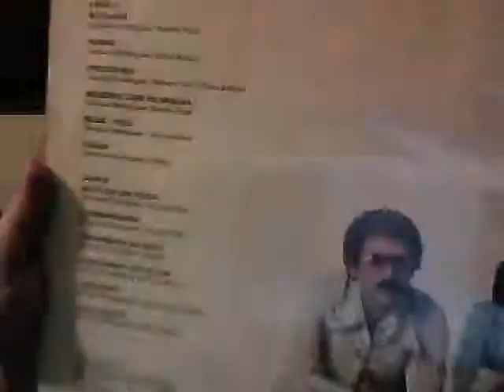A V B E O N C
A VOLTA - BAIANO E OS NOVOS CAETANOS - CHICO ANYSIO E ARNAUD RODRIGUES (1982)

Toca discos Audio Technica ATLP 120 USB

Cápsula e Agulha AXXIS I

Penúltimo disco lançado neste tema. Não fez tanto sucesso quanto o primeiro, mas isto não quer dizer que ele não seja bom, muito pelo contrário. As faixas aqui contidas apenas enaltecem o gênio criador de Chico Anysio. Destaque para Painho e É só pra dar um toque.